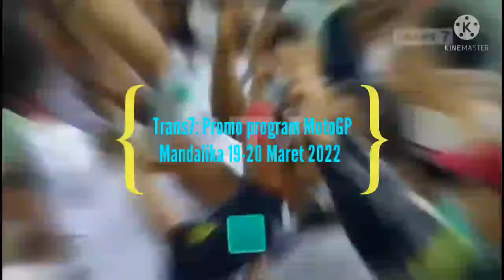Kompilasi promo program MotoGP Mandalika 19-20 Maret 2022. Live & ekslusif di Trans7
Race weekend is back. Welcome back to Indonesian Grand Prix

Akhirnya. Setelah penantian panjang selama 2,5 abad (25 tahun) sejak terakhir kali menggelar balapan di sirkuit Sentul, Bogor, Jawa Barat. Pada tahun 1997. Yang pada waktu itu, Valentino Rossi pernah merasakan membalap di Indonesian Grand Prix zamannya Moto2 (200cc)

Trans7 sebagai Official Broadcaster of MotoGP World Championship yang bekerja sama dengan Dorna Sports (sebagai penyelenggara MotoGP) & FIM (Federasi Internasional Balap Motor / Federasi Internasional Motorcycle) siap menggelar balapan seri kedua di Kejuaraan Dunia MotoGP musim kompetisi 2022 yang juga bertepatan dengan balapan Formula One 2022 di sirkuit Bahrain. Tepatnya di Pertamina Mandalika Internasional Street Circuit (Pertamina Grand Prix of Indonesian), Lombok, Nusa Tenggara Barat

Berikut ini adalah jadwal balapan yang bisa Anda saksikan selama akhir pekan ini:

1. Idemitsu Asia Talent Cup - sirkuit Mandalika. Hari ini pada pukul 08:30 WIB atau di pukul 09:00 WIB
2. Top Speed MotoGP. Hari ini pukul 10:00 WIB
3. Siaran langsung (live race) MotoGP Mandalika 2022 - sirkuit Mandalika. Hari ini pada pukul 10:30 WIB

Catat tanggalnya dan jangan sampai anda kelewatan sedikit pun. Karena nanti, Tim MotoGP Trans7 akan membagikan hadiah di Top Speed MotoGP

Untuk siaran langsung (live race) MotoGP Mandalika 2022 nanti. Akan ada pembawa acara senior. Lucy Wiriyono & Joni Lono Mulya. Dan juga ada kuis interaktif bersama Estherlita Corraima / Astrini Putri / Angie Ang

Saksikan informasi semuanya hanya di Trans7 Official Broadcaster of MotoGP World Championship

Member of Dorna Sports & Transmedia